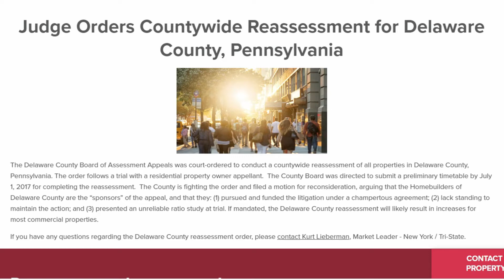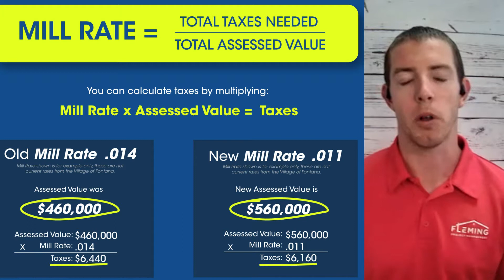How to SAVE $100's or $1,000's on Property Taxes in The Philly Suburbs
In the past several years, there was a lawsuit that lead to the re-assessment of everyone's property taxes in Delaware County.

Check out my interview with Rich on what happened and what he did!

I help people buy, sell, and invest in the Philly suburbs.
RobLawrenceTeam.com
VRA Realty